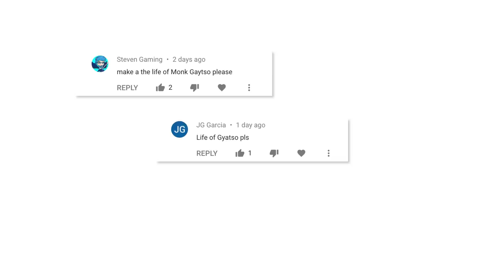The Life Of Monk Gyatso (Avatar)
Today's video is about one of Aang's closest friends and his airbending master, Monk Gyatso. Even though we know what happens with him, reliving these memories is probably going to tug at all our heart strings, so we recommend to sit back and relax.

CHAPTERS

00:00 Intro
00:38 Early Life
01:32 Befriending Aang
03:11 Death & Legacy
04:53 Personality
05:55 Abilities
06:23 Roku
06:58 Guru Pathik
07:10 Aang

AVATAR WIKI

CREDITS

PRODUCER: @AmagiPublishing
NARRATOR: @Jeremyafreed
WRITER: @YouTuber
EDITOR: @Imubi5